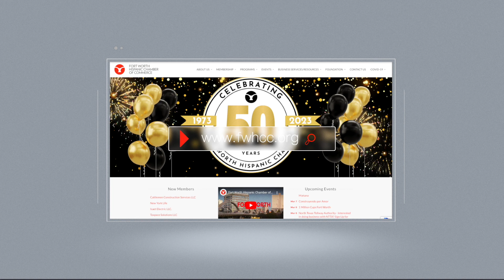FWHCC turns 50!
Thank you for helping us celebrate FWHCC50🎉